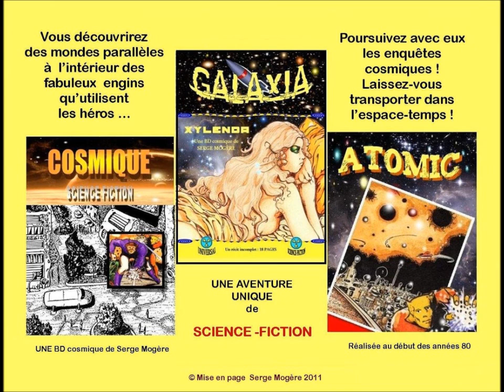Xylenda - l'île d'émeraude - Sience-Fiction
Archives personnelles -  BD Science-Fiction Années 80